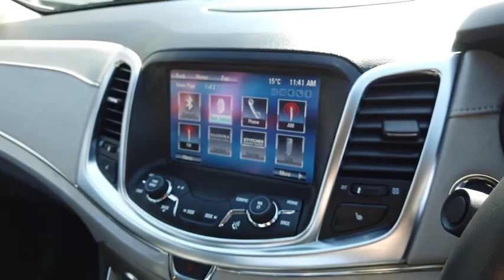2016 HOLDEN CALAIS Booval, Ipswich, Woodend, Raceview, Brisbane, QLD U665815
N/A  2016 HOLDEN CALAIS available in Booval, Queensland at Llewellyn Motors Ipswich. Servicing the Ipswich, Woodend, Raceview, Brisbane, QLD area.
2016 HOLDEN CALAIS 2016 HOLDEN CALAIS  AUTO 4D SEDAN V6 - Stock#: U665815 - VIN#: 6G1FH5E38GL219358